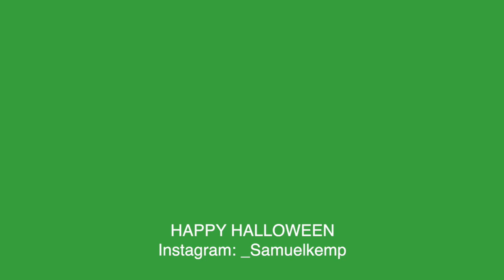Peppa Pig the horror movie trailer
IM SO UPSET AT HOW THIS TURNED OUT but I wanted to post something for halloween.

: Final Cut Pro X // iMovie